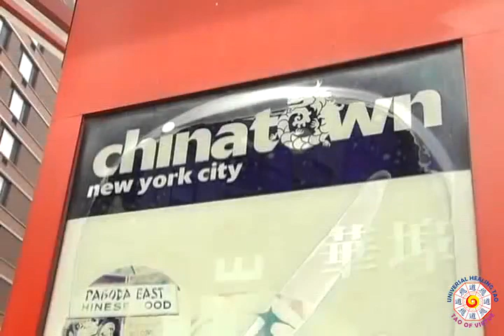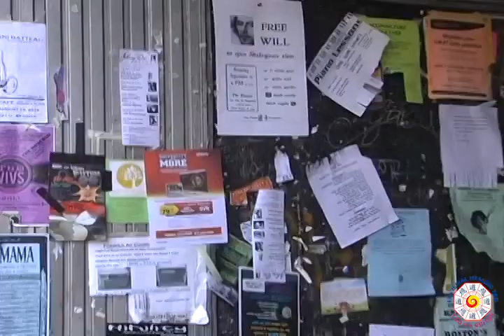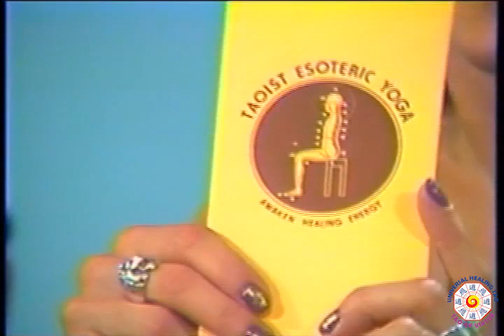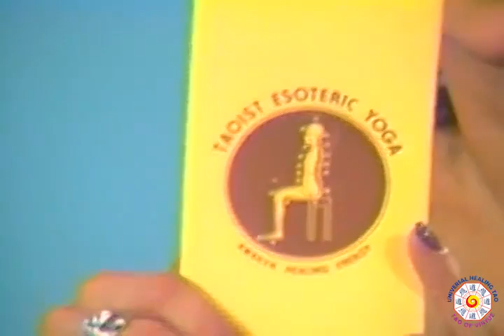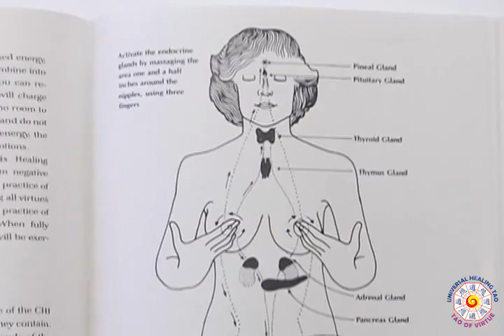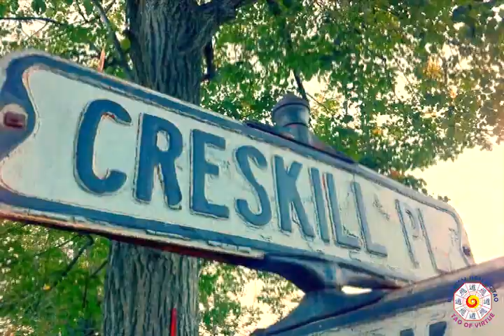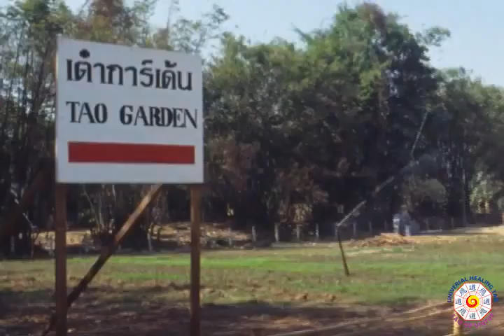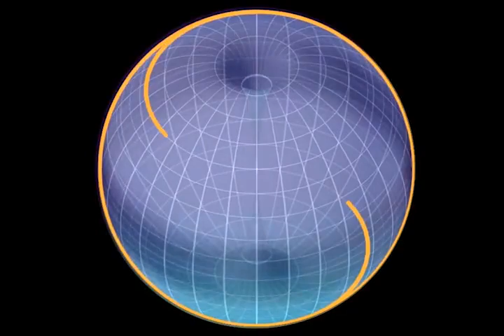HOW IT ALL BEGAN(ORIGINS OF HEALING TAO SYSTEM)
THE  STORY OF THE    MASTER

MANTAK CHIA

PLS VISIT .UNIVERSAL TAO.TV ( FOR ALL VIDEO SERIES OF

MASTER CHIA)